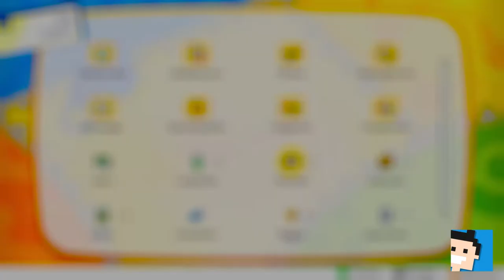✪ Let's play Pokemon Lets Go deutsch #10 Der Felstunnel 1/3 ✪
Moin moin...

Willkommen in der Welt von Pokémon!

In Pokémon: Let's Go, Pikachu! und Pokémon: Let's Go, Evoli! für Nintendo Switch erkundest du auf einem aufregenden Abenteuer die Region Kanto. Du beginnst deine Reise als frischgebackener Pokémon-Trainer mit der Aufgabe, möglichst viele Pokémon zu fangen, zu bekämpfen und als zu Freund gewinnen!
Besuche die offizielle Website
Du und dein Partner-Pokémon
Dein Partner Evoli bleibt in Pokémon: Let's Go, Evoli! stets an deiner Seite und wächst und lernt mit dir zusammen. Evoli kann geheime Techniken wie Spaltschnitt, Wellenspurt und Himmelsritt lernen, die eingesetzt werden können, um neue Orte zu erreichen, sowie Partnerfähigkeiten für den Kampf!

Je mehr Zeit du mit deinem Begleiter verbringst, desto stärker wird seine Zuneigung! Du kannst dein Partner-Pokémon streicheln, füttern, kitzeln und mit diversen Kostümen, Accessoires und Frisuren ausstatten! Eure wachsende Beziehung fördert viel Gutes zutage!

Du hättest lieber Pikachu als Partner?
Fangen
Auf deiner Reise durch die Region Kanto begegnen dir zahlreiche Pokémon! Wenn du dich einem Pokémon näherst, kannst du es vielleicht fangen. Die Bewegungssteuerung des Joy-Con-Controllers oder des Pokéball Plus-Zubehörs (separat erhältlich) ermöglichen dir, Pokébälle zu werfen!

Kämpfen
Bereite dich gut vor! Wenn dich ein Trainer erblickt, ist Kämpfen angesagt! Kämpfe sind eine fantastische Möglichkeit, deine Pokémon zu trainieren und eure Bindung zu festigen.
Pokémon-Arenen sind Orte, an denen Pokémon-Trainer ihre Fähigkeiten in Kämpfen unter Beweis stellen. Beim Sieg über einen Arenaleiter erhält der Pokémon-Trainer einen Arena-Orden.

Tauschen
Du kannst auch mit Freunden in deinem Umfeld oder auch weltweit Pokémon tauschen, um deinen Pokédex zu vervollständigen. Myrapla, Sandan und Fukano kommen nur in Pokémon: Let's Go, Pikachu! vor, während Knofensa, Vulpix und Mauzi nur in Pokémon: Let's Go, Evoli! auftauchen!

Erkunden
Die Region Kanto ist ein vielseitiges Gebiet mit Dörfern und Städten, Bergen, Flüssen, Wäldern und Meeren. Es gibt eine Menge Orte zu erkunden und Pokémon zu entdecken.
Manche Pokémon gestatten dir sogar, auf ihnen zu reiten, sodass du dich schneller fortbewegen kannst. Eine fantastische Art, das Abenteuer mit deinem Pokémon zu bestreiten!

Team Rocket ist da
Auf deiner Reise durch die Region Kanto werden dir gewiss einige Mitglieder der finsteren Organisation Team Rocket über den Weg laufen. Diese hinterhältige Bande hat es darauf abgesehen, Pokémon zu stehlen und für finstere Zwecke zu missbrauchen!

Alola-Varianten
Einige Pokémon sind aus der Region Alola nach Kanto gekommen. Aufgrund des einzigartigen Klimas in Alola sehen sie ein wenig anders aus als ihre Pendants aus Kanto!
Mit Freunden spielen
Reiche deinem Freund einen Joy-Con-Controller und schon könnt ihr gemeinsam spielen! In Pokémon: Let's Go, Pikachu! und Pokémon: Let's Go, Evoli! können zwei Spieler gleichzeitig spielen, Pokémon kennenlernen, bekämpfen und fangen. Außerdem kann jeder Spieler einen Pokémon-Begleiter mitführen!

*👉 Pokemon Lets go Evoli (Spiel)
*👉 Pokemon Lets go Pikachu (Spiel)

MEIN EQUIPMENT

let's play, pokemon lets go, pokemonletsgo, pikachu, deutsch, evoli, Pokedex, RPG, Gameindex, Teamrocket, Pokemon, letsplay, gameplay, gaming, nintendo switch, walkthrough,